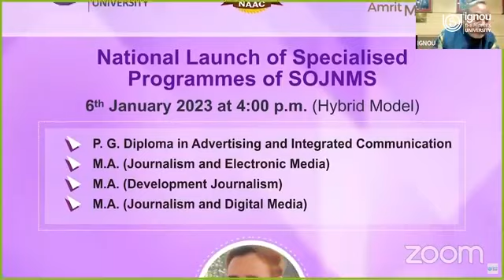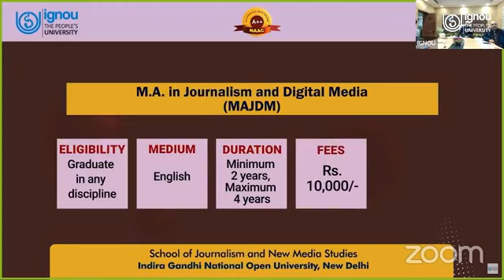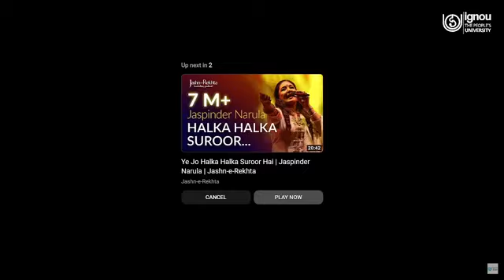National Launch Function of Specialised Programmes of SOJNMS